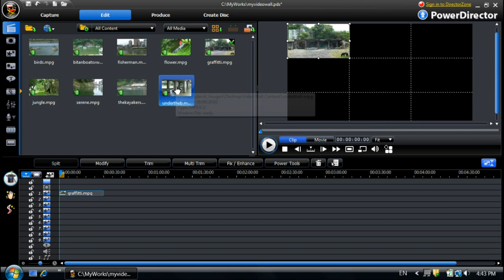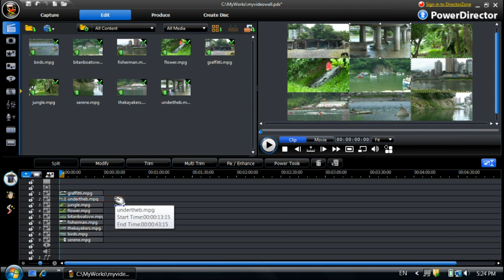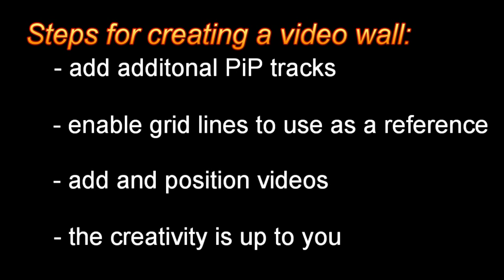CyberLink PowerDirector 8 - Tutoriel - Créer un Mur Vidéo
Ce tutoriel vous explique en détails comment créer le superbe effet comme au cinéma de mur vidéo.

Plus puissant et même plus rapide, CyberLink PowerDirector 8 offre davantage d'outils d'édition pour améliorer vos vidéos, des outils de création et aussi plus de timelines (lignes de scénario), pour pouvoir réaliser des vidéos exceptionnelles. Créez des projets originaux en téléchargeant quelques-uns des plus de 18 000 effets et modèles design gratuits, déjà mis en ligne sur DirectorZone par les utilisateurs de PowerDirector.

Si vous aimez lédition vidéo et souhaitez montrer votre talent tout en gagnant des prix, alors participez au concours dédition vidéo Challenge Me.